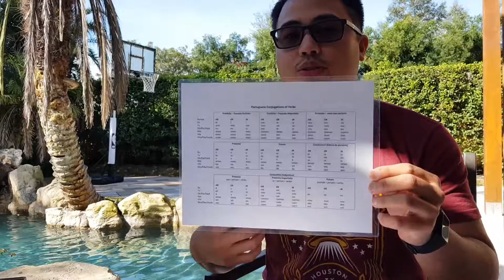Add1Challenge Advanced Week 5 - Learning Portuguese in 90 Days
Hello all! Here is Week 5 video of the Add1Challenge with Portuguese and I am really enjoying it! I have learned so much and have had the opportunity to really interact with natives from Brasil! However, there has been some instances where I purposely skip over material.
This video discusses the aspects of grammar that I avoided such as Preterito Perfeito and Imperfeito and Subjunctive.

Add1challenge.com